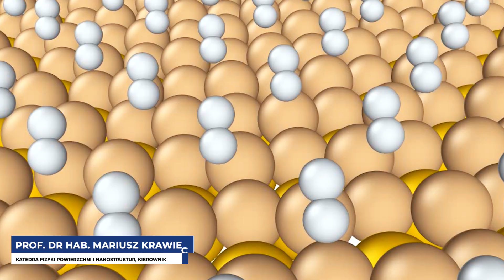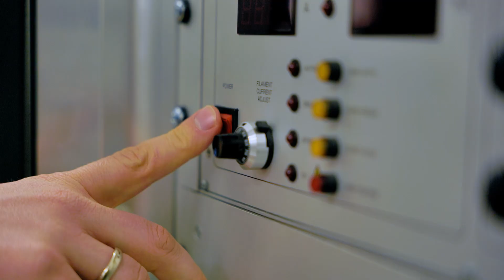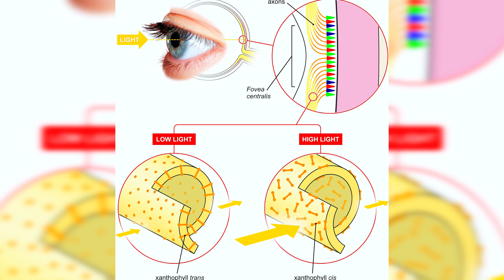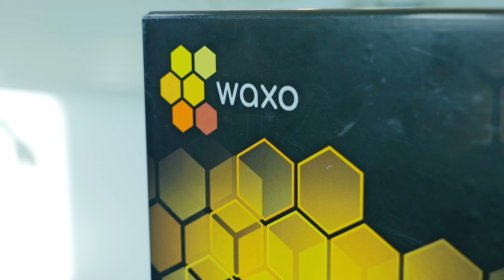Nauka na UMCS - Instytut Fizyki UMCS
W 2024 roku Uniwersytet Marii Curie-Skłodowskiej świętuje osiemdziesiąt lat swojej naukowej podróży. W ramach jubileuszu przygotowaliśmy cykl dwudziestu sześciu filmów, prezentujących różnorodność działań instytutów i szkół doktorskich UMCS.

Kolejny film z cyklu przedstawia Instytut Fizyki UMCS (wchodzący w skład Wydziału Matematyki, Fizyki i Informatyki UMCS). W skład instytutu wchodzą cztery katedry: Katedra Biofizyki, Katedra Fizyki Materiałowej, Katedra Fizyki Powierzchni i Nanostruktur oraz Katedra Fizyki Teoretycznej.

Do najważniejszych osiągnięć badawczych pracowników instytutu należą m.in.:
🔻pobicie światowego rekordu rozdzielczości w mikroskopii w
      podczerwieni;
🔻wprowadzenie efektywnego trójwymiarowego modelu do numerycznej
     symulacji zjawisk zachodzących w chromosferze Słońca;
🔻analiza właściwości nowego dwuwymiarowego nadprzewodnika
      topologicznego i wyznaczenie przewodnictwa w holograficznym
      opisie grafenu oraz opis kwazicząsteczek Majorany;
🔻określenie wpływu ciemnej materii na włosy czarnych dziur, gwiazd
      bozonowych oraz analizę kwazinormalnych modów czarnych dziur
      w teorii grawitacji.